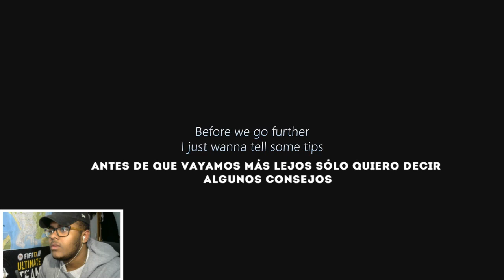GTA V ¿ A QUE DISTANCIA MATA UN FRANCOTIRADOR ? - CamiloGmes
► Sígueme!